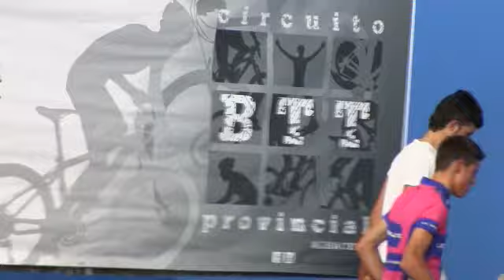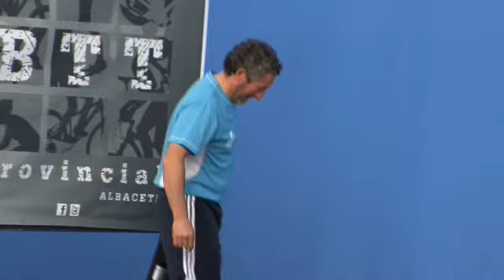Llegada y entrega de trofeos de la BTT de Villarro(3/4)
Las mejores imágenes de la llegada y entrega de trofeos de la Maraton BTT Villarrobledeo